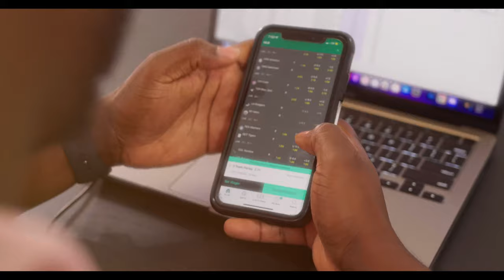SFB NEWS - Les défis auxquels sont confrontés les New York Jets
NFL
Est-ce que les Jets son l’équipe la plus dangereuse de la NFL?

Dalvin Cook au Jets, est-ce que les Jets vont remporter le Super Bowl?

Est-ce que les porteur de ballons ne sont pu une nécessité?

Est-ce que être un franchise QB à la même valeur qu’avant ou non?

Qu’elles sont vos top 5 cette saison et pourquoi?

Qu’elles sont vos pire 5 cette saison et pourquoi?

NBA

Est-ce que James Harden est encore important dans la NBA?

- Dirk
- Wade
- Tony

Est-ce que Stoudemire mérite qu’on retire son Jersey au Suns?